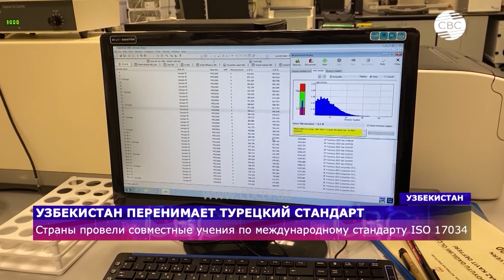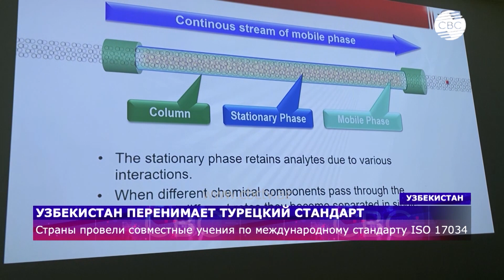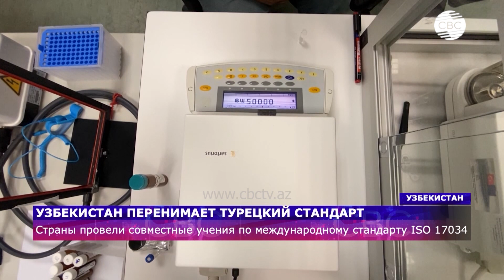В Узбекистане прошли учения по международному стандарту ISO